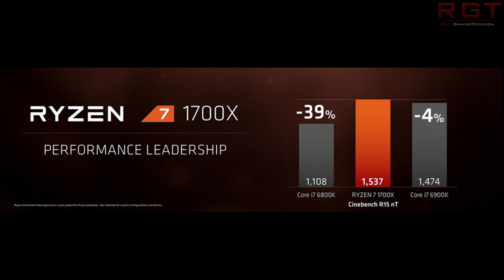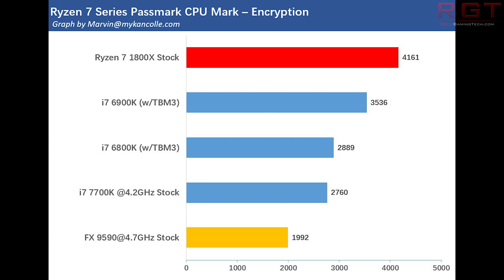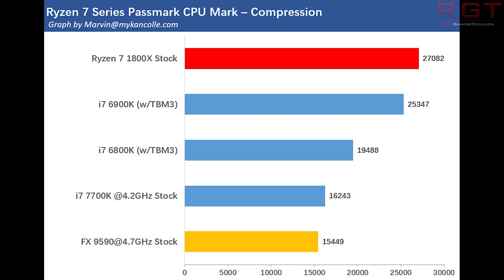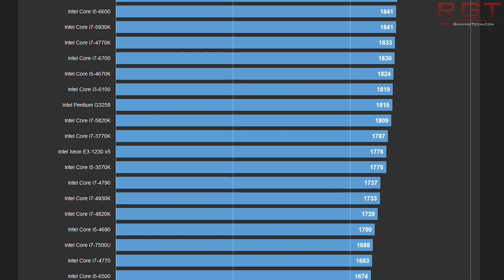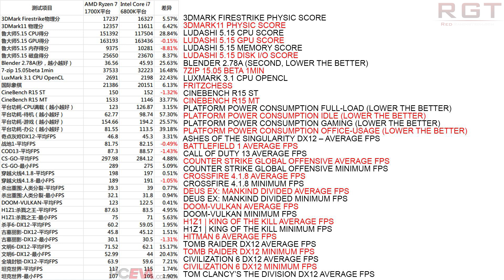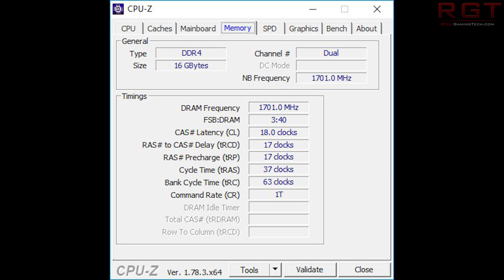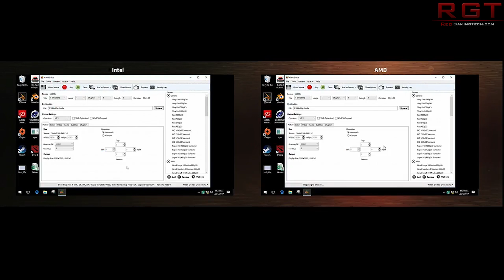Ryzen 7 Benchmarks Show AMD Decimate Intel's Lineup | Ryzen 1700 Shown Running 3400Mhz RAM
New benchmarks for AMD Ryzen 7 show the new CPU decimating Intel's lineup, and also the 1700 vanilla was shown running 3400 Mhz RAM.